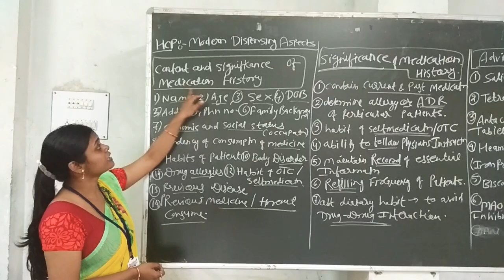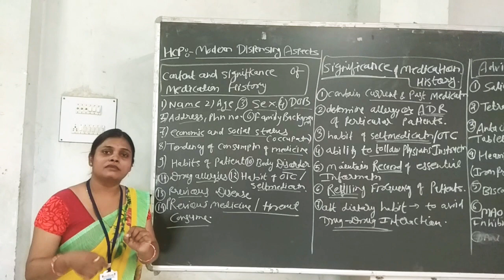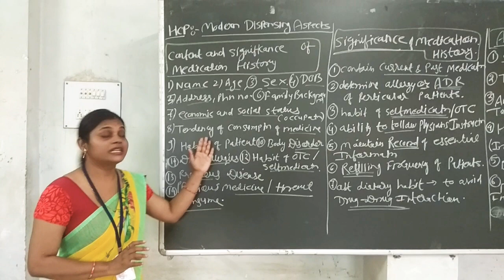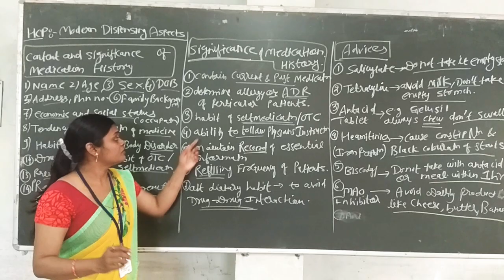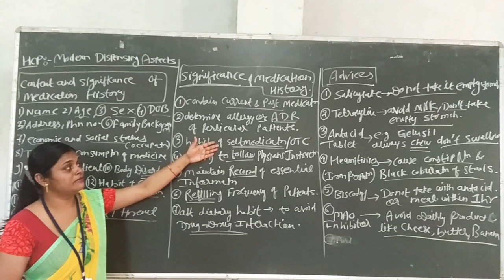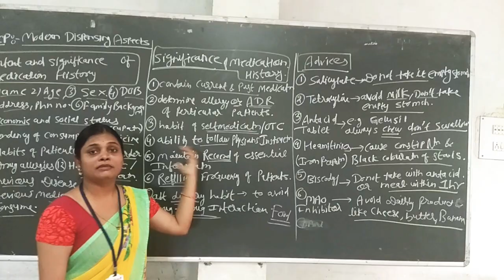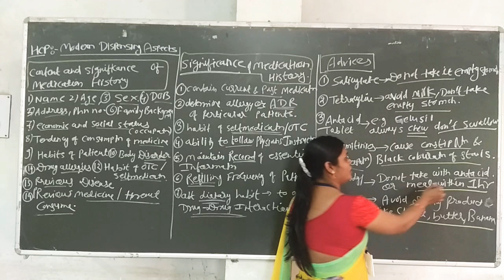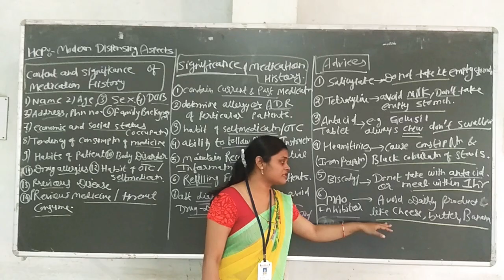4. Modern dispensing aspects: medication history: content and significance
hospital and clinical pharmacy modern dispensing aspects